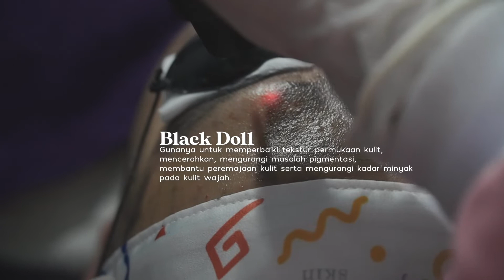Atasi Komedo dan Glowing Instant Ala DIO MULYA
✨Blackdoll Pico Laser✨

Treatment yang berfungsi untuk mengecilkan pori-pori dan menghilangkan komedo serta jerawat.

Oiya, Blackdoll ini juga tanpa downtime, efek samping dan bisa dikombinasikan dengan treatment lain lho Beauties!

Gak perlu ragu lagi untuk konsultasikan kulit wajahmu ke The Aesthetics Skin, yuk appointment sekarang 🤍